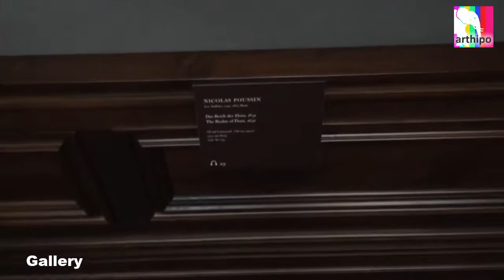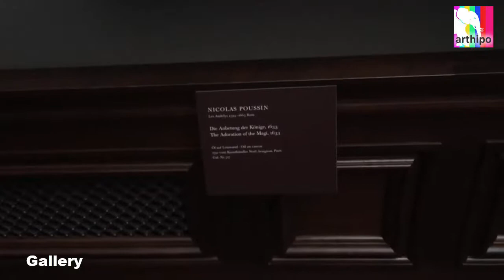Nicolas Poussin, Orijinal Tabloları, Zwinger Sarayı, Dresden, Almanya